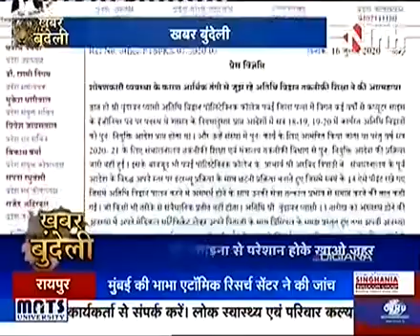Panna: खबर बुन्देली प्रिंसिपल की प्रताड़ना से मौत को लगाया गले